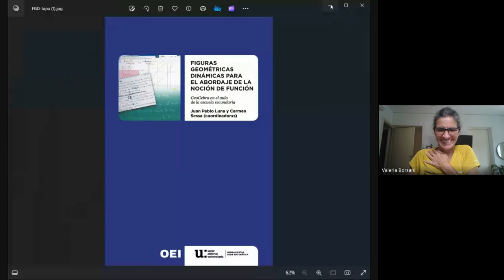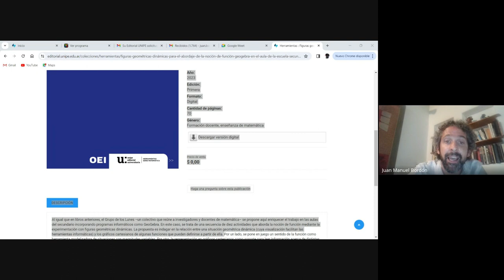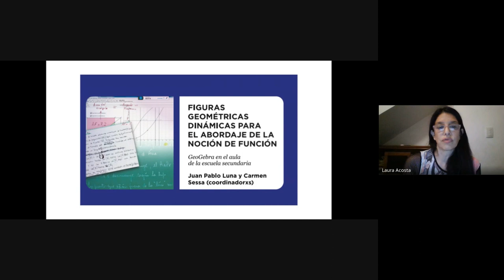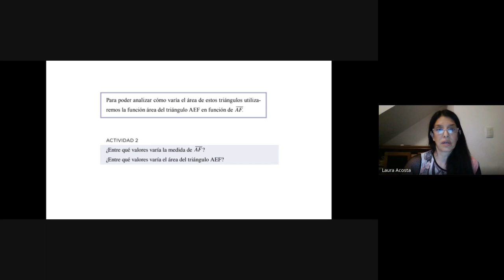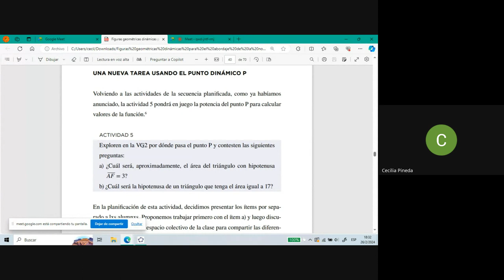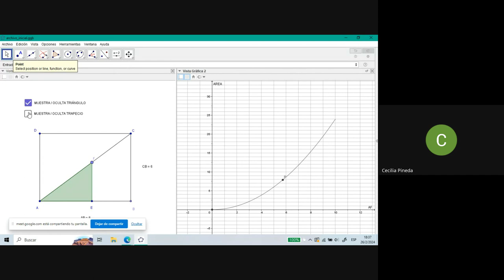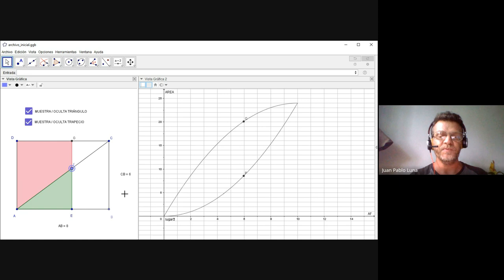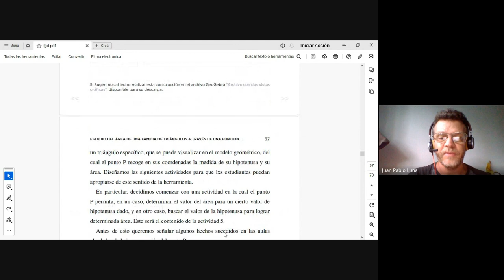Presentación de libro: Figuras geométricas dinámicas para el abordaje de la noción de función. (...)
(...) GeoGebra en el aula de la escuela secundaria.
Carmen Sessa y Juan P. Luna (coordinadores)